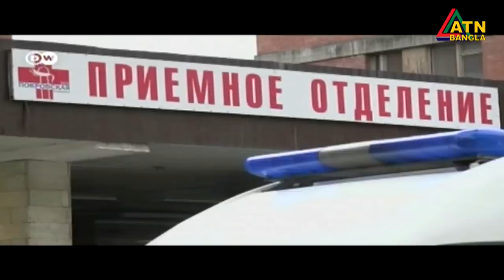এটিএন বাংলা প্রতিঘন্টার সংবাদ । 12pm | 13.05.2020 | ATN Bangla Hourly News